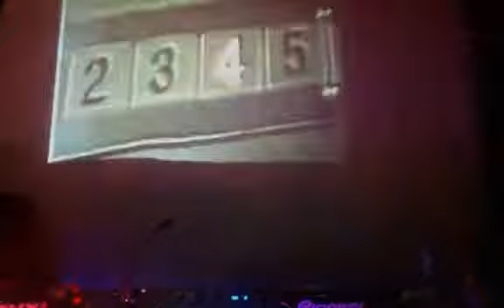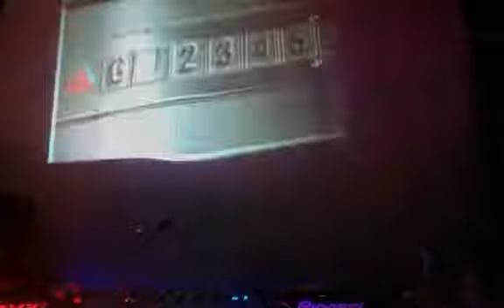DJ 王若迷 dub